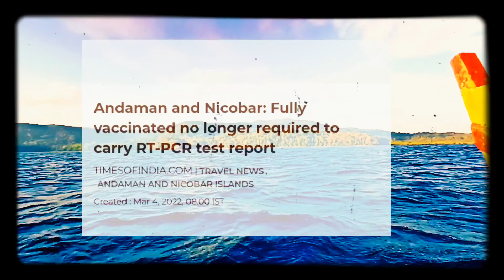Andaman Nicobar Islands tourism Latest updates | Tourism News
Andaman Nicobar Islands tour.

Port Blair
Havelock
Neil

Best time to visit Andaman is October to March.

Tourist Information Center
Directorate of Tourism
touristhelpdeskandamans@gmail.]com

Government Registered
Tour and Travel Agency
name and number list PDF
please go this link and download

Andaman Nicobar Islands Boat oparator number and name link please go to my blog and download

Government registered Home stay name and number